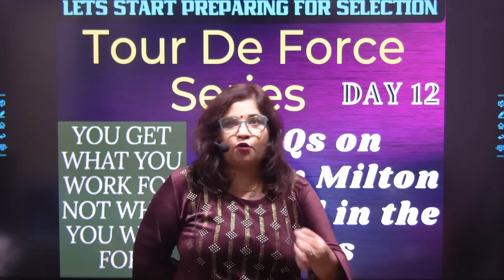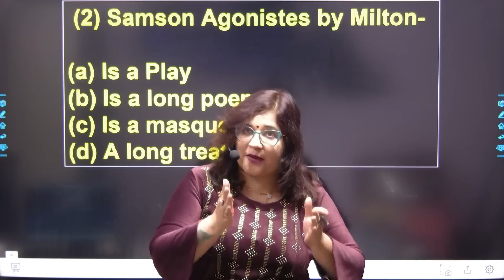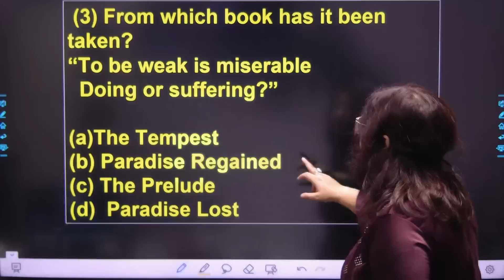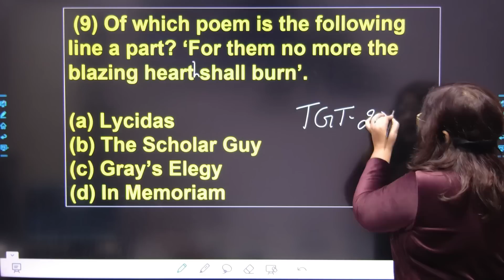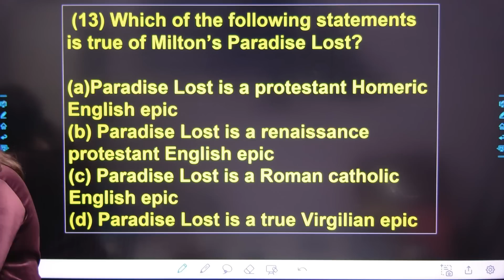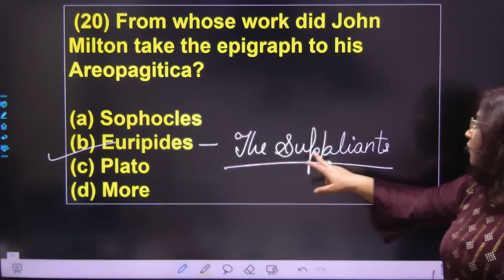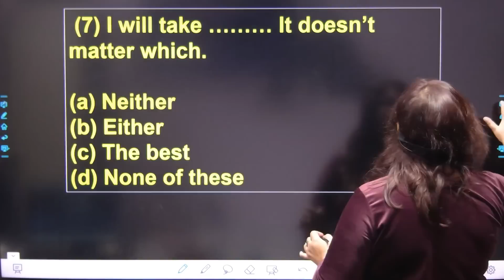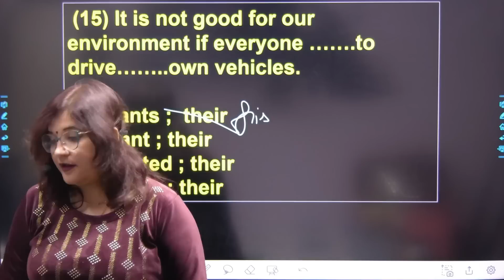TGT PGT ENGLISH Literature and Grammar I Strategy to Crack TGT PGT English I John Milton and Grammar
Strategy to crack TGT PGT English
Mcqs on John Milton
Paradise Lost
Works of John Milton
Questions on John Milton
Mcqs on English Grammar
Mcqs on Parts of Speech
Mcqs on Narration
Mcqs on Punctuation
English Literature Mcqs for TGT PGT English
Mcqs on William Wordsworth for UP TGT English
Mcqs on Milton for UP TGT PGT English
Mqqs on John Milton for UP TGT English
Grammar rules
TGT English Grammar Mcqs
PGT English Grammar Mcqs
Questions of English Grammar With Rules
VOcabulary
Antonyms
Synonyms
Antonyms for Tgt english
Synonyms for Tgt English
Spotting the Error for Tgt english
TGT English
PGT english
DSSSB TGT English
GIC PGT ENglish
Rules of Grammar
Clause Analysis
TRansformation
Noun CLause
Adjective clause
Adverb clause
Grammar for Competitive exams
Easy way to understand clauses and transformation
Complex and Compound sentences
Simple Sentence
Change simple to compound sentence
सहायक अध्यापक एवं प्रधानाध्यापक
english for junior high school
how to prepare for junior assistant teacher
junior assistant teacher ki tayari kaise kare
English Sutraa From Google Play
for Any Query Call on 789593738
Download our English Sutraa app from play store:

About Me

English Sutraa